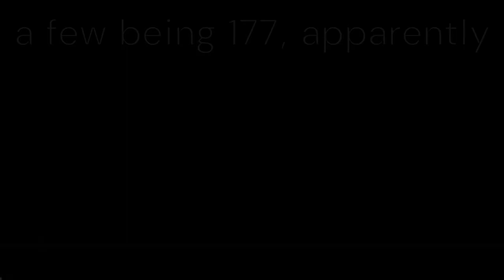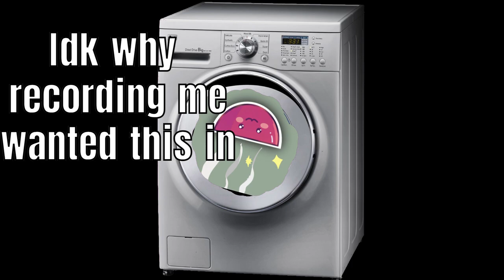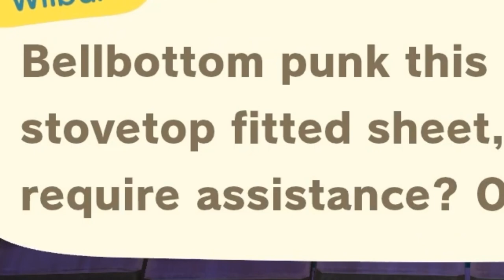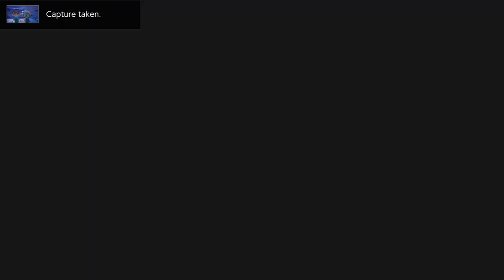A VILLAGER HUNT HOORAY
HE'S FINALLY GONE